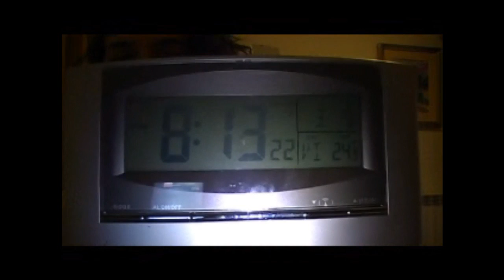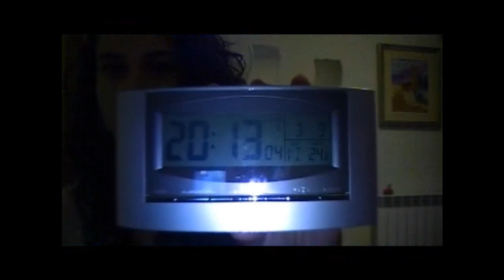CLASES DE CATALAN. FRASES: COMO SALUDAR Y PREGUNTAS BASICAS.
Tutorial para aprender a saludar en catalán y a preguntar y responder cuestiones básicas para conocer a los demás.